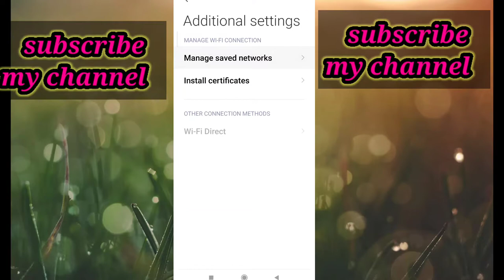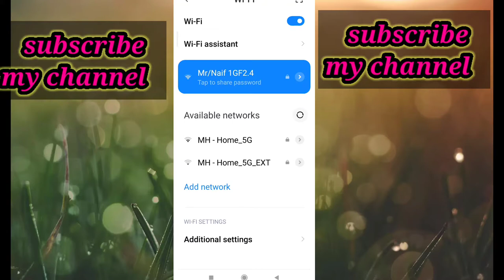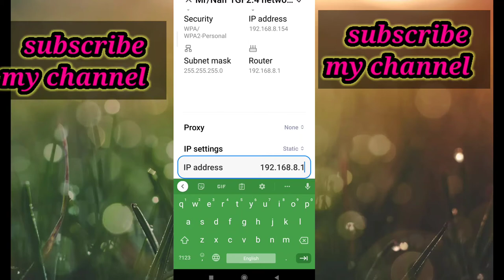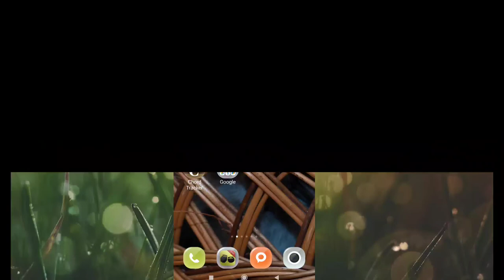WI-FI CONNECTION problem 100% solve your problem#technology